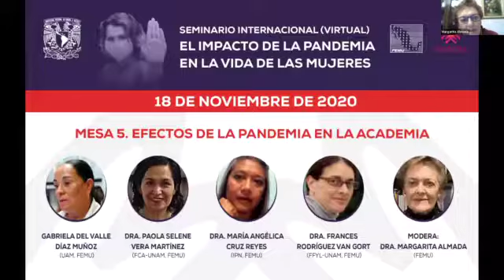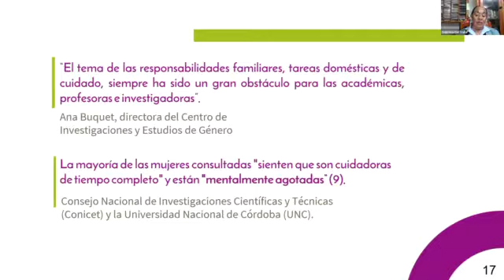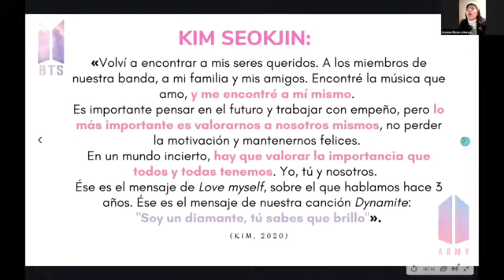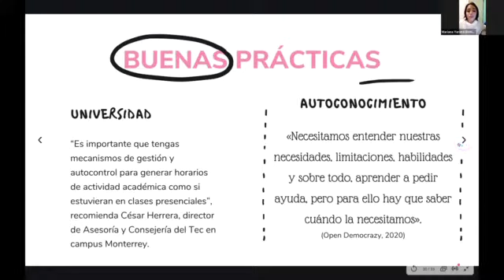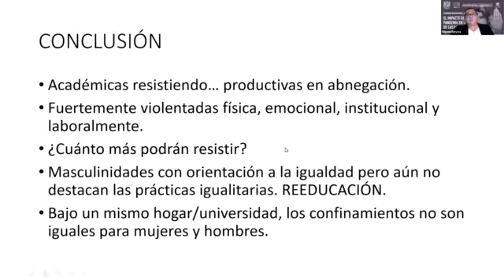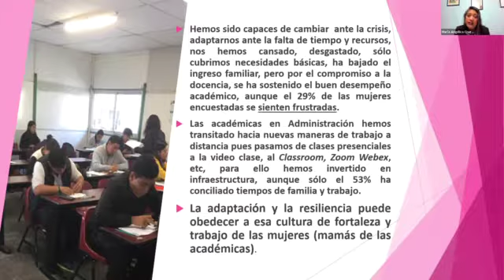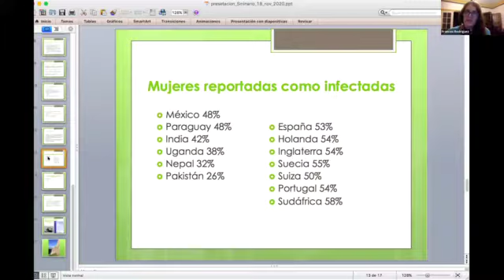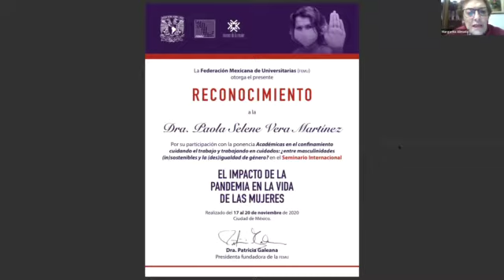Mesa 5. Efectos de la pandemia en la academia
Seminario Internacional (virtual). "El impacto de la pandemia en la vida de las mujeres"

Cómo ha sido afectada la Educación Superior por la pandemia del COVID-19.
Gabriela Del Valle Díaz Muñoz (UAM, FEMU) y Patricia Del Valle Repossi, (Universidad Tecnológica Nacional, Argentina).

Retos y desafíos de las mujeres universitarias en pandemia.
Ponencia colectiva Asignatura de FEMU en la FCA-UANM

Académicas en el confinamiento cuidando el trabajo y trabajando en cuidados: ¿entre masculinidades (in)sostenibles y la (des)igualdad de género?
Dra. Paola Selene Vera Martínez (FCA-UNAM, FEMU), Dra. Magali Cárdenas Tapia, (IPN, FEMU) y Dr. Miguel Ángel Reyna Castillo (FCA-UNAM).

Efectos de la pandemia en la vida de mujeres académicas e investigadoras.
Dra. María Angélica Cruz Reyes (IPN, FEMU), Dra. Graciela Enríquez Guadarrama (FCA-UNAM) y Dr. Ricardo Cristhian Morales Pelagio (FCA-UNAM).

Efectos de la pandemia en la academia
Dra. Frances Rodríguez Van Gort (FFyL-UNAM, FEMU)

Modera: Dra. Margarita Almada (FEMU)